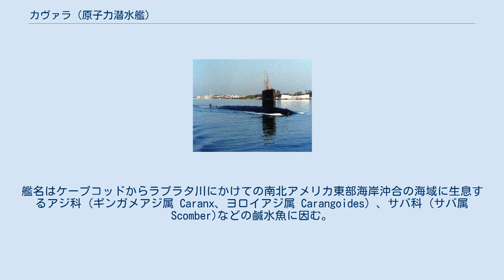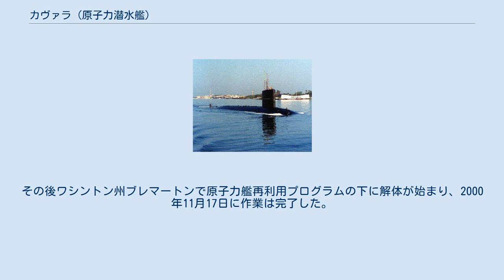カヴァラ (原子力潜水艦)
カヴァラ (USS Cavalla, SSN-684) は、アメリカ海軍の原子力潜水艦。
艦名はケープコッドからラプラタ川にかけての南北アメリカ東部海岸沖合の海域に生息するアジ科 (ギンガメアジ属 Caranx、ヨロイアジ属 Carangoides) 、サバ科 (サバ属 Scomber)などの鹹水魚に因む。
その名を持つ艦としてはガトー級潜水艦33番艦(SS/SSK/AGSS-244)以来2隻目。
 カヴァラの建造は1968年7月24日にコネチカット州グロトンのジェネラル・ダイナミクス、エレクトリック・ボート社に発注される。
1970年6月4日に起工し、1972年2月19日にプライス夫人（下院議員メルビン・プライスの妻）が命名、進水し、1973年2月9日に艦長ブルース・デマーズ中佐の指揮下就役した。
 1980年中頃にカヴァラは新たな母港の真珠湾に向かう。
太平洋艦隊潜水司令部指揮下の第1潜水戦隊に所属し、カヴァラの活動範囲は大西洋、太平洋、インド洋、北極海と地球全体に及んだ。
 カヴァラは姉妹艦と比べる多くの点でユニークであった。
1983年にドライデッキ・シェルターが装着され、同装備を運用する初の艦となった。
ドライデッキ・シェルターは艦の後部に取り付けられ、特殊部隊の水中活動が可能となった。
1995年には民間科学調査のため北極海へ向かった。
1996年には海上自衛隊と共同で深海救難艇 (Deep Submergence Rescue Vehicle, DSRV) の運用試験を行っている。
 カヴァラは1998年3月30日に退役し、同日除籍された。
その後ワシントン州ブレマートンで原子力艦再利用プログラムの下に解体が始まり、2000年11月17日に作業は完了した。